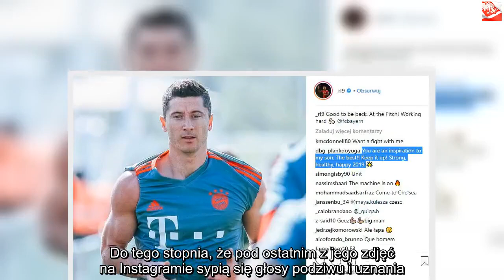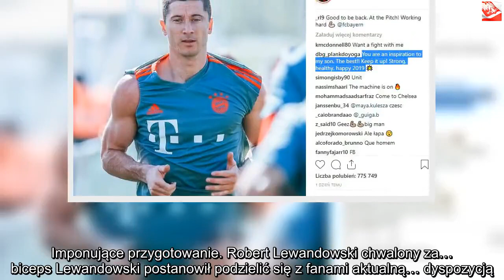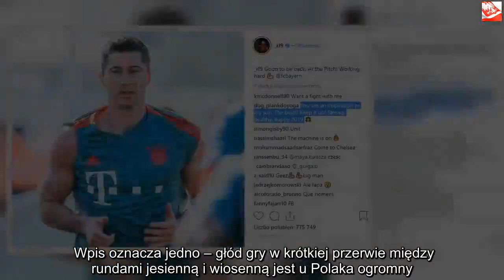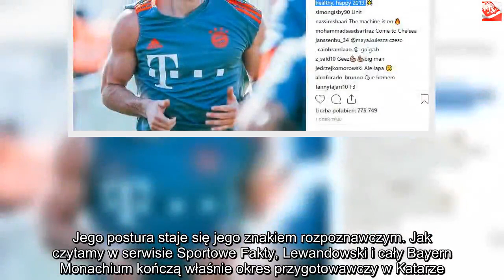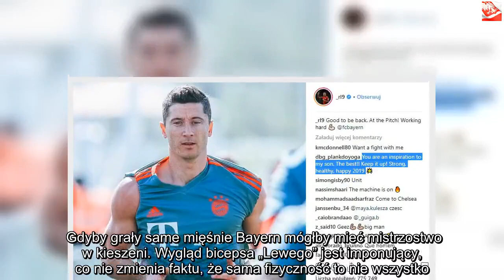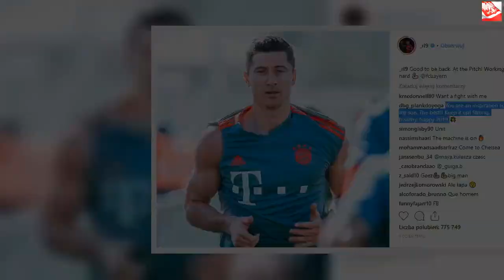Lewandowski opublikował zdjęcie i w sieci zawrzało. „Bestia” | Powiększenie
Dzięki za oglądanie! Jeśli lubisz wideo, zdobądź je i udostępnij znajomym. Kliknij tutaj, Robert Lewandowski, jak na jednego z lepszych napastników świata przystało, imponuje swoją atletyczną posturą. Do tego stopnia, że pod ostatnim z jego zdjęć na Instagramie sypią się głosy podziwu i uznania. Robert Lewandowski przykłada do treningu siłowego szczególną rolę. Na jego pozycji – lekko cofającego się napastnika – nie obędzie się bez imponujących warunków fizycznych i znakomitej motoryki.Imponujące przygotowanie. Robert Lewandowski chwalony za… biceps Lewandowski postanowił podzielić się z fanami aktualną… dyspozycją. Na swoim profilu na Instagramie wstawił wczoraj zdjęcie z treningu. Widzimy na nim „Lewego”  w koszulce z zawiniętymi rękawkami. Oczom podglądających ukazują się wytrenowane mięśnie sportowca.    Na pierwszy rzut oka niewtajemniczeni mogliby pomyśleć, że na fotografii pozuje sportowiec od sztuk walki. Obserwujący profil Polaka z całego świata są pod wrażeniem sylwetki Lewandowskiego. – Dobrze jest wrócić na boisko. Ciężka praca – napisał na swoim Instagramie Lewandowski. Wpis oznacza jedno – głód gry w krótkiej przerwie między rundami jesienną i wiosenną jest u Polaka ogromny. Najbliższe tygodnie zweryfikują prawdziwą formę polskiego napastnika.  Fani są pod wrażeniem przygotowania siłowego Polaka. – Prawdziwa bestia – czytamy w jednym z wpisów na Instagramie. – Jedna z lepszych „dziewiątek” (napastników) na świecie – pisze inny z fanów. – Jesteś inspiracją dla mojego syna. Najlepszy! Tak trzymaj, siły, zdrowia i szczęścia w 2019 roku – śle życzenia inny z fanów. Wiele z wpisów pod profilem RL9 pochodzi z innych krajów. To potwierdza, że Lewandowski jest obserwowany przez międzynarodową społeczność. Jego postura staje się jego znakiem rozpoznawczym. Jak czytamy w serwisie Sportowe Fakty, Lewandowski i cały Bayern Monachium kończą właśnie okres przygotowawczy w Katarze. Przed drużyną z Bawarii runda wiosenna i walka o kolejne mistrzostwo Niemiec. Bayern broni tytułu mistrza i każde inne zakończenie sezonu niż 1 miejsce będzie w przypadku tej drużyny porażką. : Na półmetku sezonu prowadzi jednak inna drużyna. Borussia Dortmund wyprzedza Bayern o sześć punktów. Gdyby grały same mięśnie Bayern mógłby mieć mistrzostwo w kieszeni. Wygląd bicepsa „Lewego” jest imponujący, co nie zmienia faktu, że sama fizyczność to nie wszystko. Liczymy, że Polakowi nie zabraknie instynktu napastnika, wydolności i pewności siebie, którą tak imponuje milionom na całym świecie.